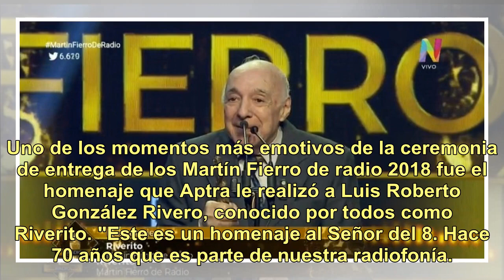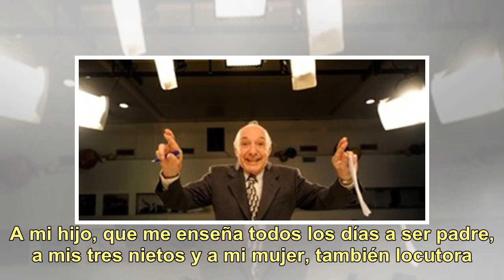Martín Fierro de radio 2018: emotivo homenaje a Riverito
Uno de los momentos más emotivos de la ceremonia de entrega de los Martín Fierro de radio 2018 fue el homenaje que Aptra le realizó a Luis Roberto González Rivero, conocido por todos como Riverito. "Este es un homenaje al Señor del 8. Hace 70 años que es parte de nuestra radiofonía. Por favor, River...